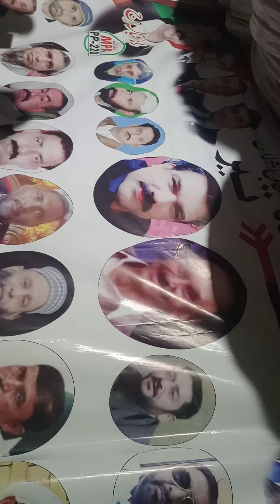Elections Camping at Khudadad Colony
Elections Camping at 2024 Pakistan